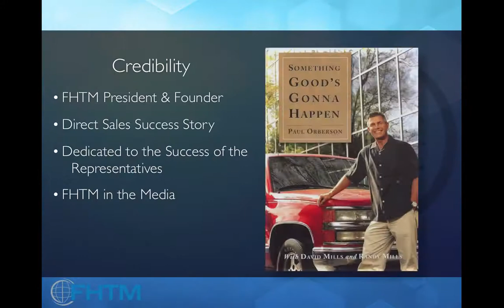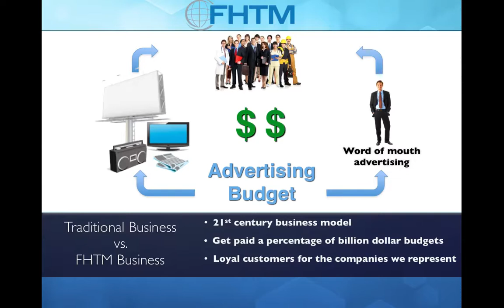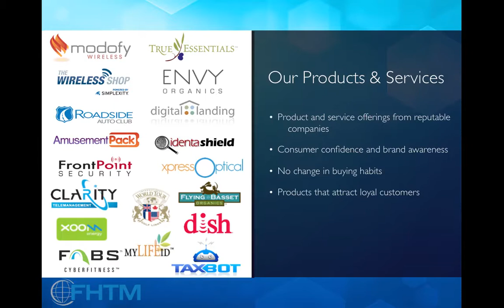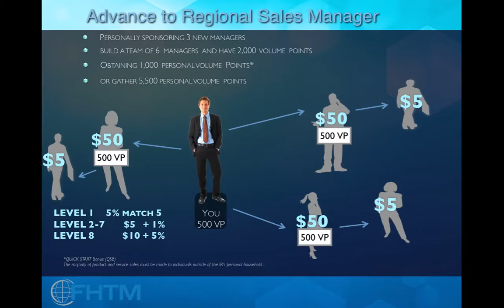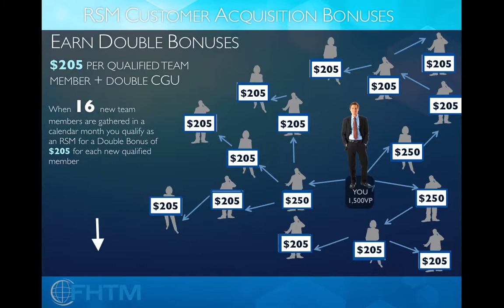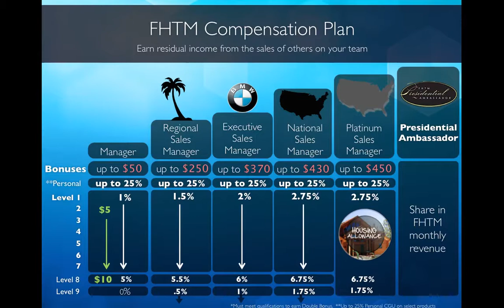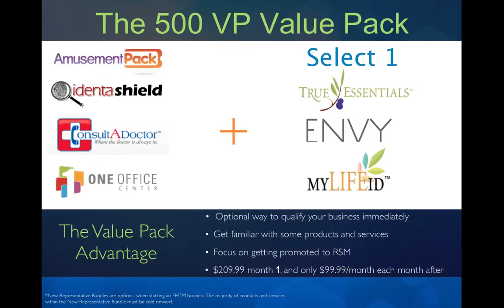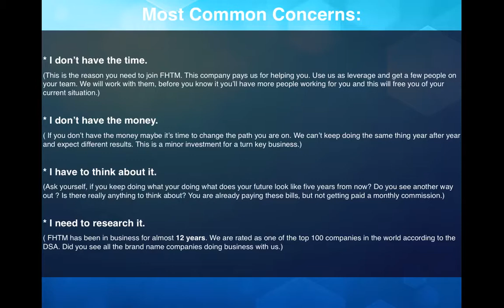FHTM BUSINESS OVERVIEW BY ESM RORY WENDELL 9-14-12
HI,
MY NAME IS QUANG NGUYEN PLATINUM SALES MANAGER WITH FHTM OVER THE PAST THREE YEARS I HAVE BUILD A SOLID HOME BASE BUSINESS WITH FORTUNE HI-TECH MARKETING,INC. IF YOU ARE A LOOKING FOR A HOME BASE BUSINESS TO BUILD FOR A LONG TERM PLEASE GIVE A CALL .